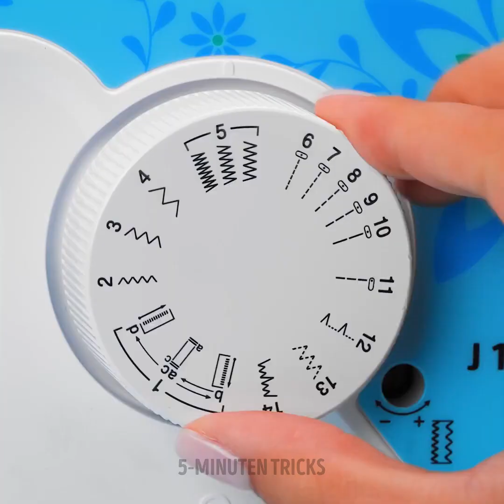Nähtechniken und Hacks, die Sie kennen müssen